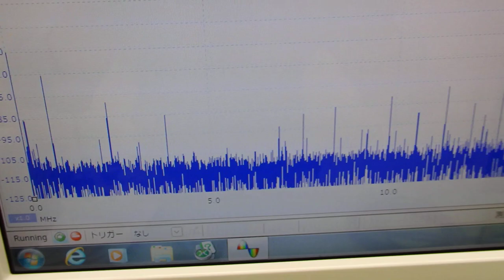超音波システム研究に関する動画・スライドを投稿しています ultrasonic-labo